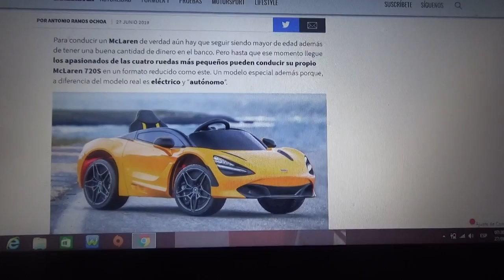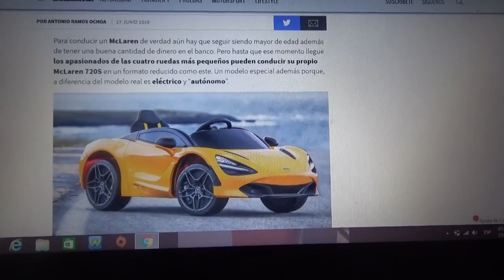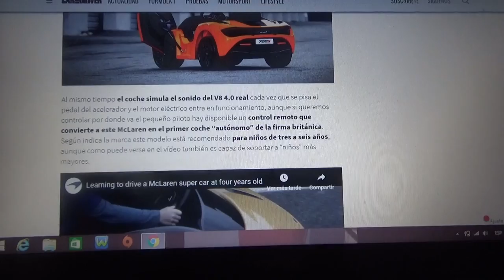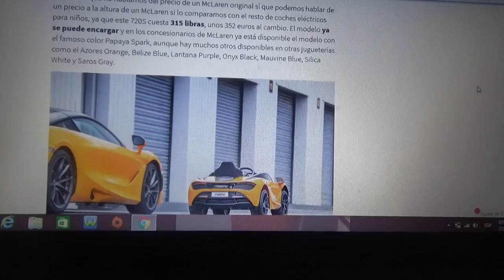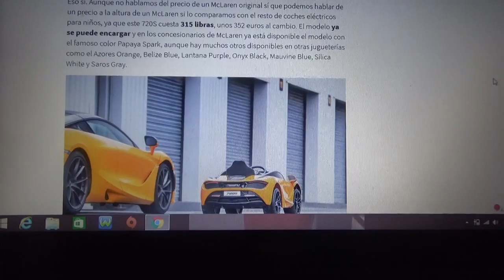Mclaren 720S eléctrico y autónomo para niños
En este vídeo les hablo de este nuevo y avanzado juguete para niños pequeños en el que se representa al modelo de la firma de Woking como un auto eléctrico y ademas autónomo que cuenta con puertos SD y USB y serán para niños de entre 3 y 6 años de edad